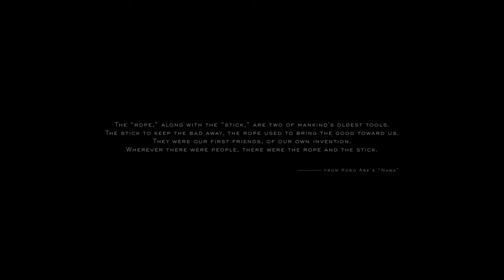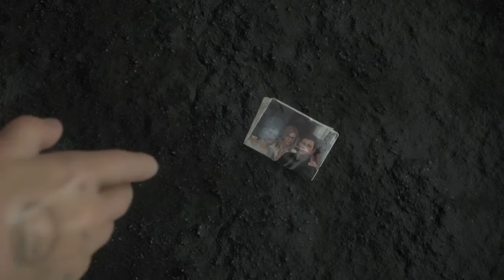DEATH STRANDING walkthrough part 1 Intro